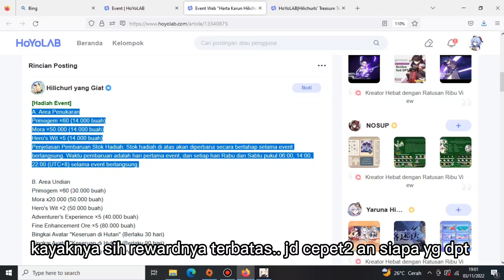Event Web "Harta Karun Hilichurl" | Hoyolab Genshin Impact 3.2